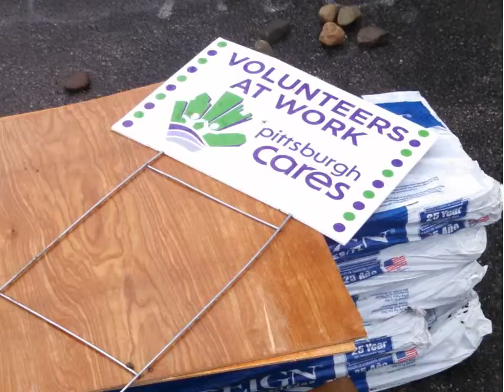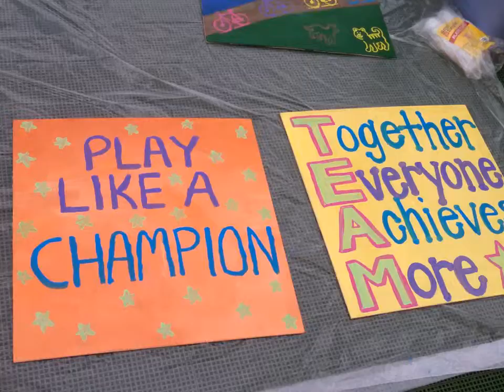DSG at Western Area F4 15